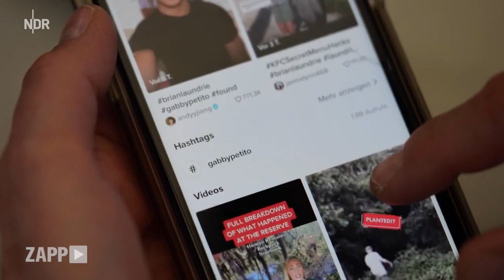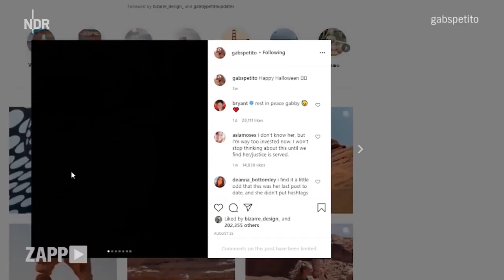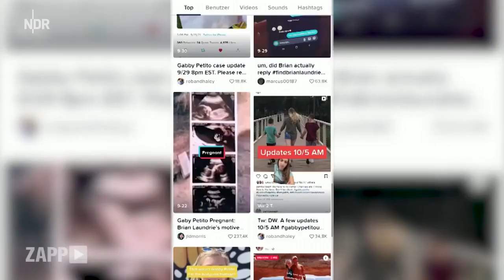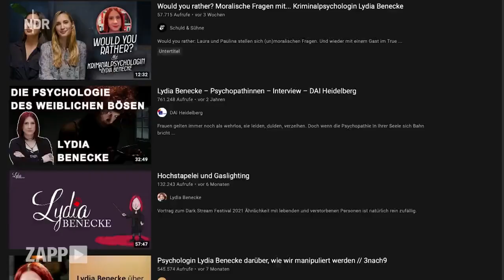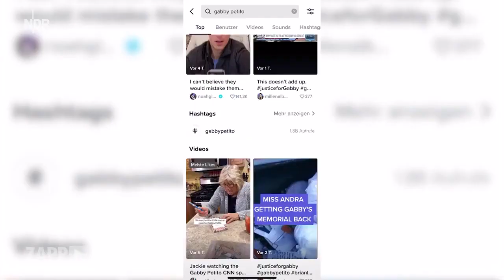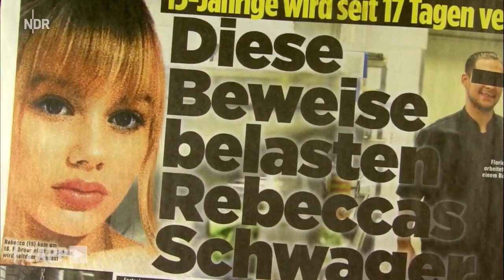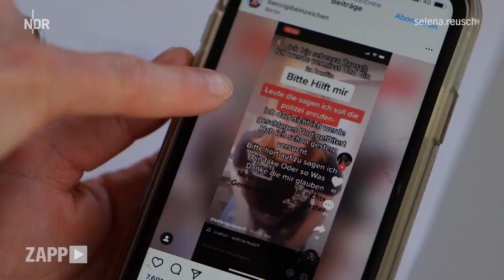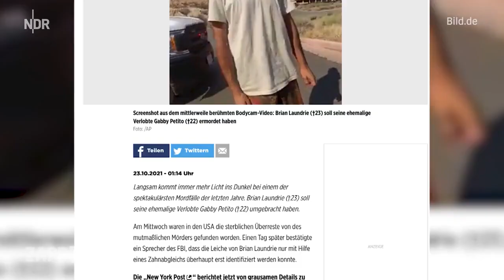Online auf Verbrecherjagd - Der Fall Gabby Petito und Rebecca Reusch